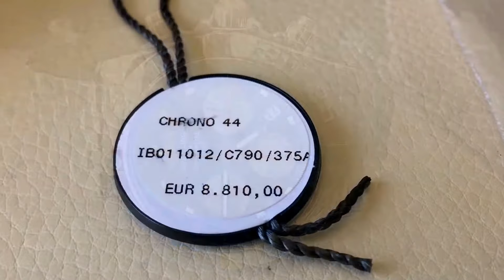Breitling CHRONOMAT 44 IB011012 Gold Blue Dial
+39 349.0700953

We can delivery in Eu for 39,00€ by DHL in 1-2 business days
International shipping (Extra EU) start from 49,00€
Insurance costs 10,00€ for every 1000,00€ insured.

Our used Watches are covered by 12 months warranty

We accept Bank Transfers or payments made through Trusted Chrono24 Payment.

Thanks to the trusted checkout, your money will not be at risk. As your money is received by Chrono24, we will deliver the watch to you. Once you confirm you have received it, Chrono24 will proceed to pay us.

WE HAVE OVER THAN 2500 WATCHES AVAILABLE